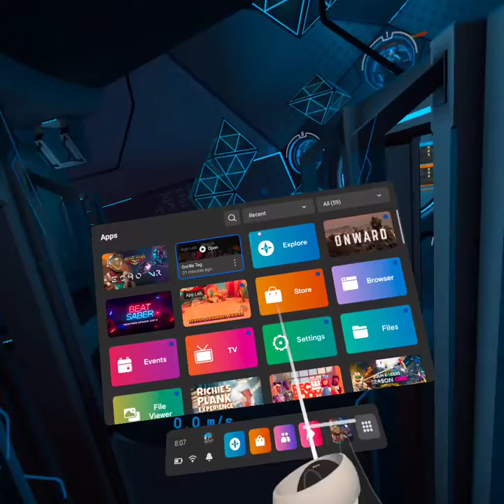I like to be a Robot (Echo VR)